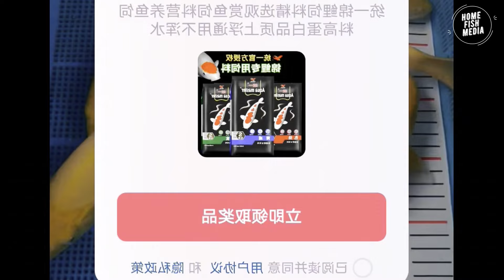Stunning Underwater World: Explore the Beauty of a Planted Aquarium #196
Welcome to HOME FISH MEDIA! In this video, we explore the captivating world of aquariums, featuring betta fish, koi fish, goldfish, and fighting fish. Whether you're a beginner or a seasoned aquarist, you'll find valuable tips and insights to create a thriving aquatic environment.
Best Recommend Video==
 🌟 Betta Fish: Discover everything you need to know about betta fish care, from ideal tank setups to feeding and breeding tips. Learn how to create a stunning and healthy habitat for your betta.

🌟 Koi Fish: Dive into the beauty of koi fish ponds. We cover pond design, filtration systems, water quality maintenance, and feeding schedules to ensure your koi fish thrive.

🌟 Goldfish: Explore the different varieties of goldfish and their care requirements. Find out how to set up a perfect goldfish tank, including tank size, filtration, and diet tips to keep your goldfish happy and healthy.

🌟 Fighting Fish: Get insights into the unique care needs of fighting fish, also known as Siamese fighting fish. Learn about tank mates, breeding tips, and how to maintain a peaceful and vibrant aquarium.
Key Topics:
keeping koi fish in an aquarium
aquarium information
which colour fish is good for home
best freshwater aquarium setup
how to make a beautiful fish tank
best fishing productions youtube
small colorful fish for aquarium
aquarium fish breeding at home
how to maintain aquarium at home
aquarium decoration ideas at home
top 10 beginner aquarium plants
exotic freshwater aquarium fish
Best aquarium setups for betta fish
Designing a koi fish pond
Goldfish tank maintenance tips
Breeding and caring for fighting fish
Aquascaping ideas for stunning aquariums

Recommended Products:
Can email for us to help support any kind of product relate fish

Share your own aquarium experiences and tips in the comments below – we love hearing from you!